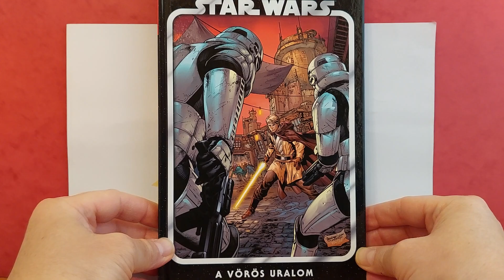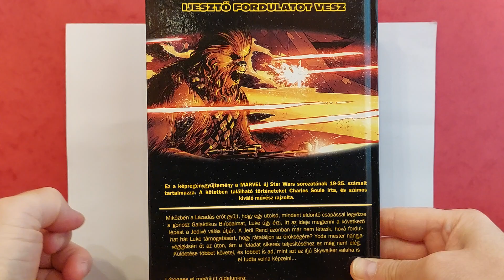Star Wars: A vörös uralom (képregény) Bemutatása (4. Rész)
LUKE SKYWALKER KÜLDETÉSE IJESZTŐ FORDULATOT VESZ

Miközben a Lázadás erőt gyűjt, hogy egy utolsó, mindent eldöntő csapással legyőzze a gonosz Galaktikus Birodalmat, Luke úgy érzi, itt az ideje megtenni a következő lépést a Jedivé válás útján. A Jedi Rend azonban már nem létezik, hová fordulhat hát Luke támogatásért, hogy rátaláljon az örökségére? Yoda mester hangja végigkíséri őt az úton, ám a feladat sikeres teljesítéséhez ez még nem elég. Küldetése többet követel, és többet is ad, mint azt az ifjú Skywalker valaha is el tudta volna képzelni...

Ez a képregénygyűjtemény a MARVEL új Star Wars sorozatának 19-25. számait tartalmazza. A kötetben található történeteket Charles Soule írta, és számos kiváló művész rajzolta.